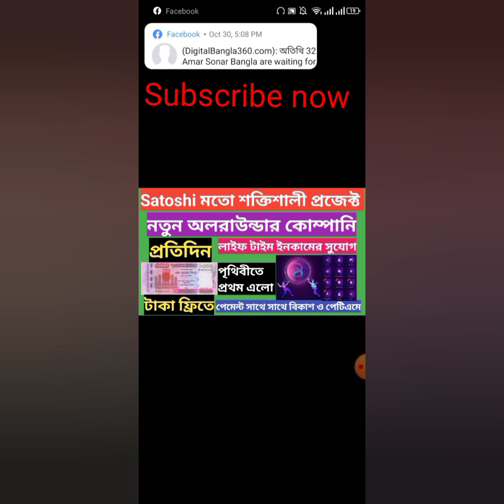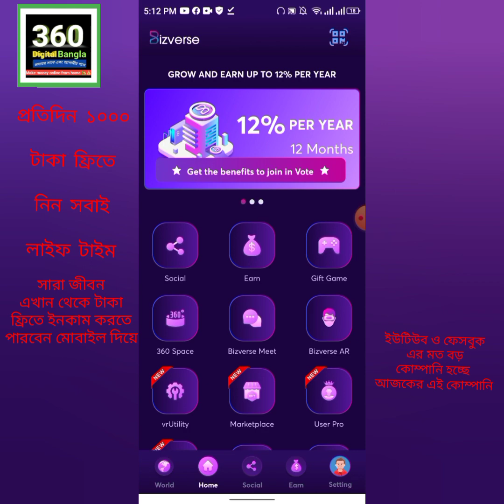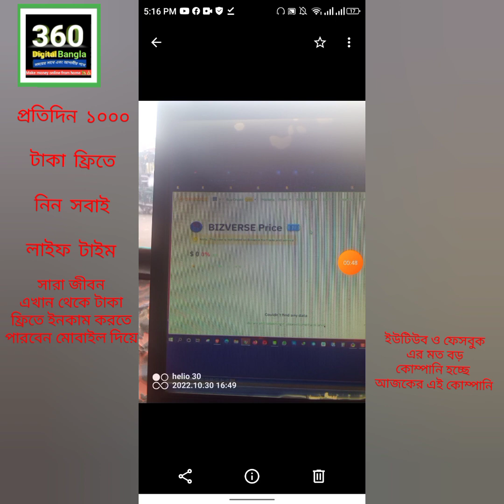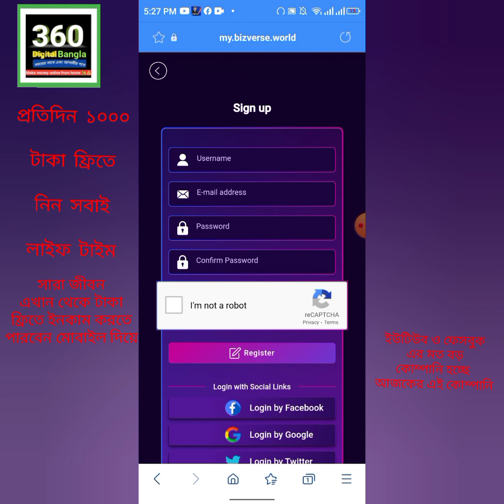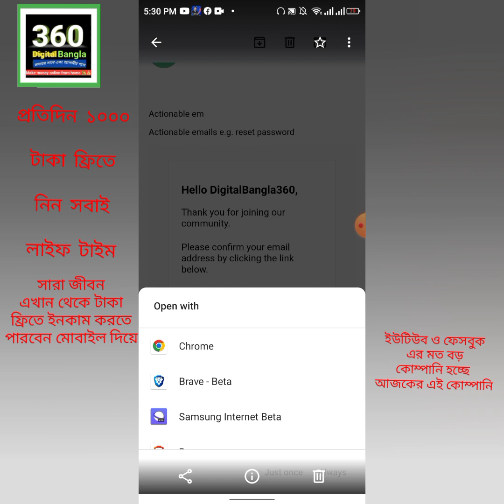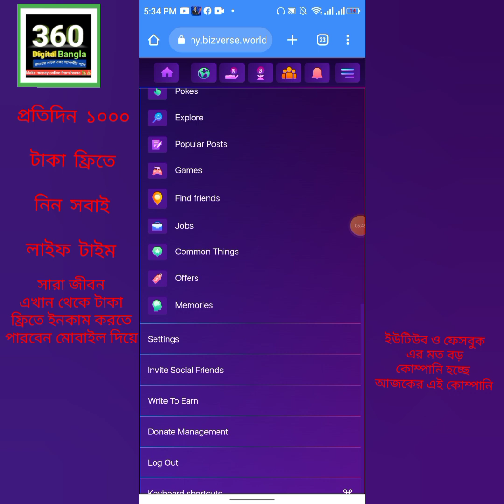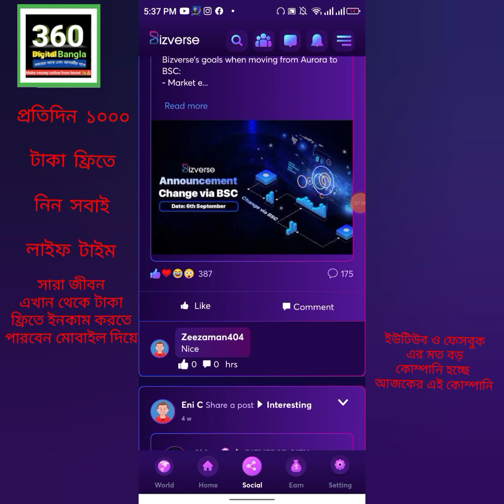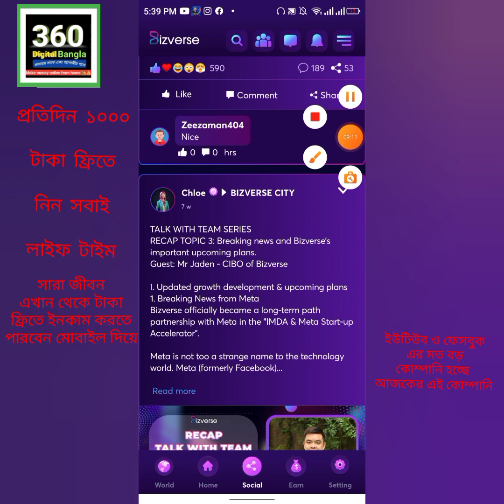বেকার ছেলেমেয়েদের জন্য কাজ | Online income daily 1000 | Bizverse account opening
Today offer link-আজকের অফার লিংক

Refer code
DigitalBangla360

একাউন্ট খোলার পর এখানে ক্লিক করে অ্যাপটি ডাউনলোড করে লগইন করে কাজ করতে পারেন

ফ্রিতে প্রতিদিন নতুন নতুন অ্যাপ্লিকেশন ও ওয়েবসাইটের মাধ্যমে মোবাইল কিংবা ল্যাপটপ দিয়ে ঘরে বসে প্রতিমাসে ৪০০০০ থেকে ৫০০০০ কিংবা তারও বেশি টাকা ইনকাম করতে চাইলে নিয়মিত ভিজিট করুন এই ওয়েবসাইটটি

Google এর মাধ্যমে ফ্রিতে প্রতি মাসে ৩০ হাজার টাকা কিংবা তারও বেশি ইনকাম করার জন্য এই ভিডিওটি দেখে কাজ করুন পেমেন্ট গ্যারান্টি
প্রতিদিন টাকা ইনকামের নতুন নতুন ওয়েবসাইট ও অ্যাপ্লিকেশনের সন্ধান পাবেন ইনশাআল্লাহ।

ফ্রিতে ডিজিটাল মার্কেটিং ও ফ্রিল্যান্সিং কাজ  শিখে প্রতি মাসে ৫০০০০ থেকে ১ লাখ টাকা ইনকাম করতে এখনই সম্পূর্ণ বিষয়গুলো শিকে কাজ শুরু করার জন্য এই ওয়েবসাইটটি ভিজিট করুন। আশা করি এক্সপার্ট ফ্রিল্যান্সার হয়ে উঠতে পারবেন সবাই ইনশাআল্লাহ।

eSomaz
bizverse world withdrawal
বেকার ছেলেদের জন্য কাজ
student job online at home
satoshi new update today
exness trading full course bangla tutorial
metaverse trading academy
bizverse in global
bizverse in Singapore